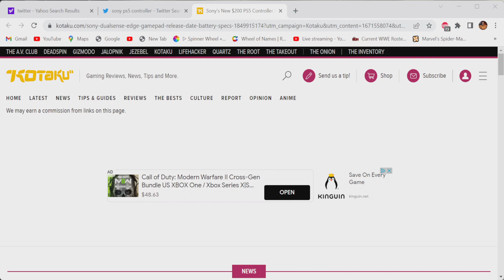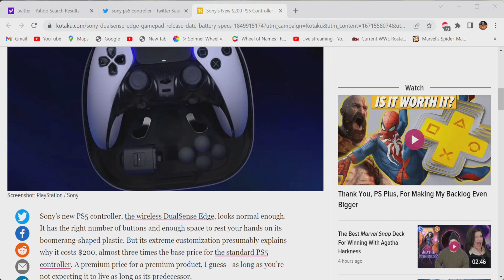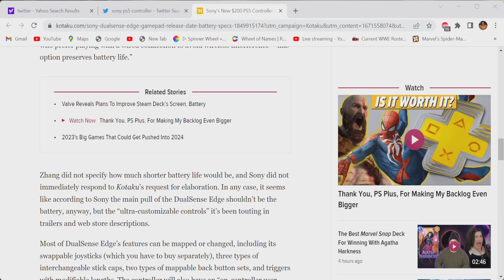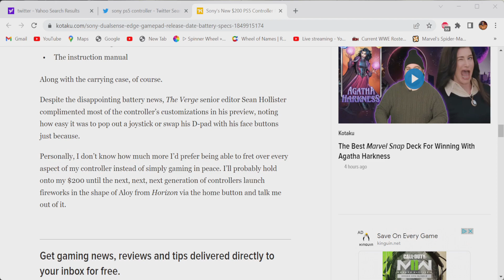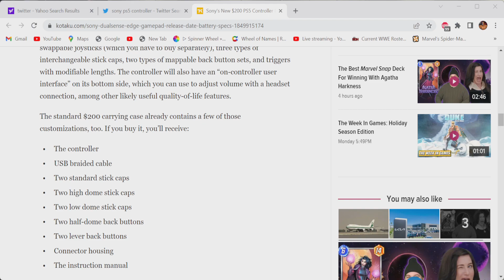BAD NEWS FOR THE SONY DUALSENSE EDGE CONTROLLER!!!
So, Sony's Dualsense Edge controller was announced and it has some bad news. the battery life is going to suck!!! And...well, there is more pretty sucky things about it which I'll go over but, that's one of the main things!

Sony's Dualsense Edge controller will cost $200...and man I could already tell you it's not worth the price tag...watch the video for more information!